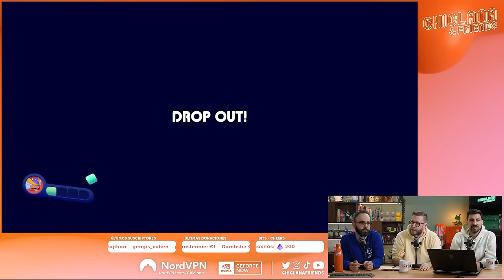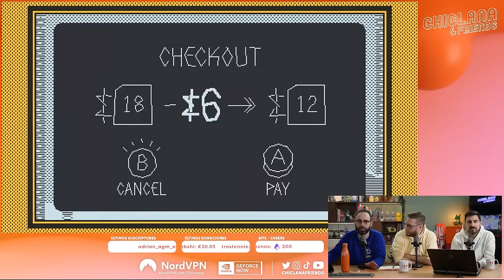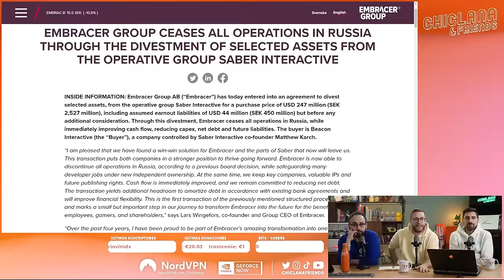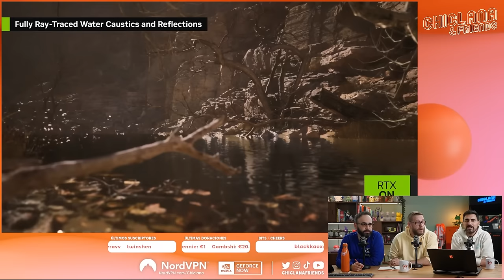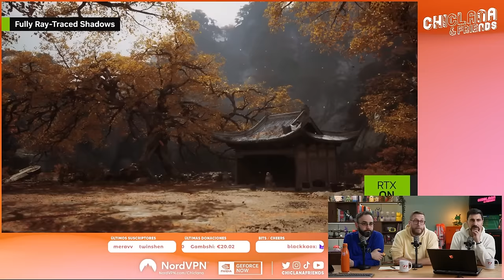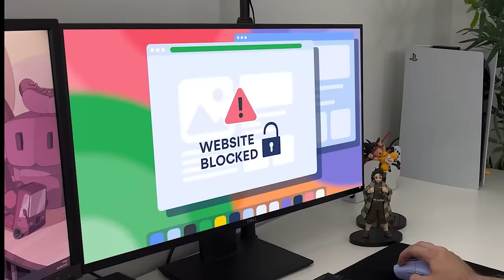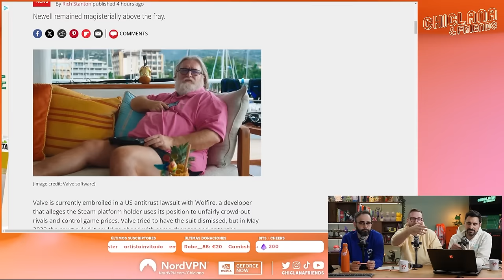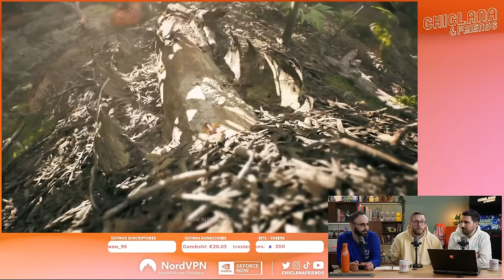Episodio 698: Impresiones de Penny's Big Breakaway, Saber se separa de Embracer, Sweeney vs. Gabe...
Desempolvamos la pizarra para contaros nuestros momentos favoritos de Dragon Ball.

00:00 Intro + Peloteo inicial
13:16 Impresiones de Penny's Big Breakaway
22:47 Mars After Midnight en Playdate
31:56 Lo más esperado de 2024
35:34 Saber se separa de Embracer
43:16 Nvidia nos da un par de trailers
47:02 Pausita de las Grasias
54:25 Tim Sweeney vs. Gabe Newell
01:11:06 Cosica con el Empire of the Ants
01:12:52 Digan Algo: Momentazos de Dragon Ball
01:27:41 Actualización de Helldivers II
01:29:38 Despedida